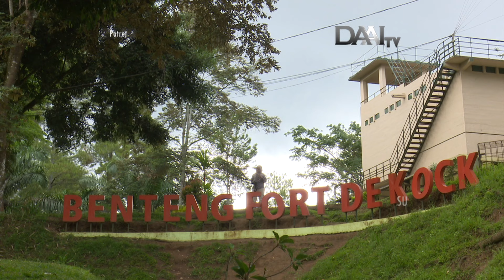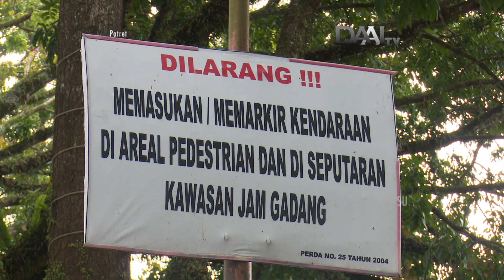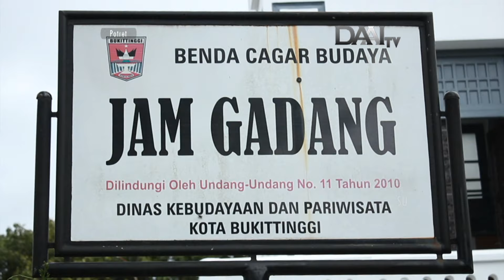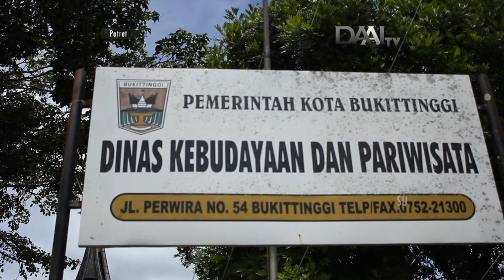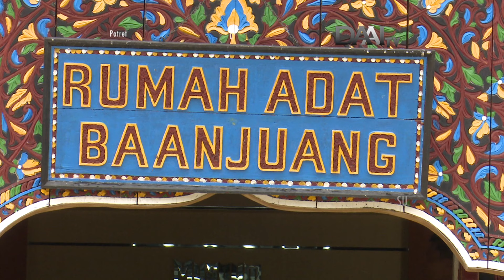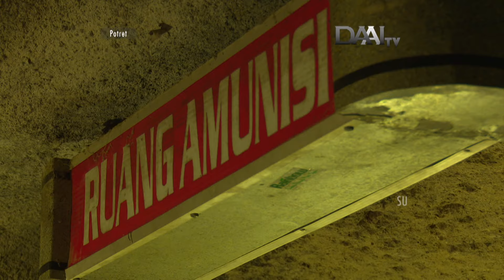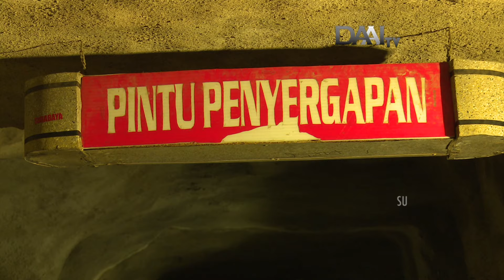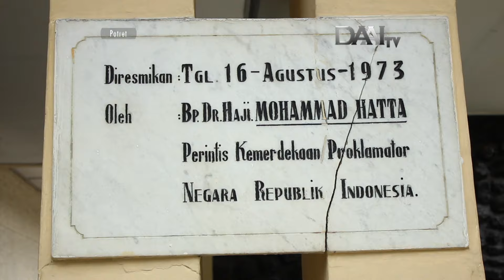Potret DAAI TV - Londen Van Andalas Part 1 (full)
Pada tahun 1847, Pemerintah Hindia Belanda menjadikan kota Bukittinggi yang berawal dari sebuah pakan atau pasar kaum kurai sebagai pusat pemerintahan dan perdagangan. Dari sini, kota berkembang pesat dan didirikanlah berbagai bangunan dan infrastruktur untuk mendukung kegiatan pemerintahan kolonial.
Dua abad berlalu, kota yang telah melahirkan banyak tokoh nasional ini dicanangkan sebagai kota wisata sejak 11 maret 1984. Tidaklah mudah mempertahankan predikat sebagai kota wisata, selama lebih tiga dekade.
Kekhawatiran warganya yang memegang teguh adat dan agama terhadap budaya asing yang dapat merusak tatananan nilai sosial, juga menjadi tantangan tersendiri. Dalam episode kali ini kami akan mengajak anda untuk melihat bagaimana sejarah terbentuknya kota Bukittingi dan perkembangannya hingga saat ini.